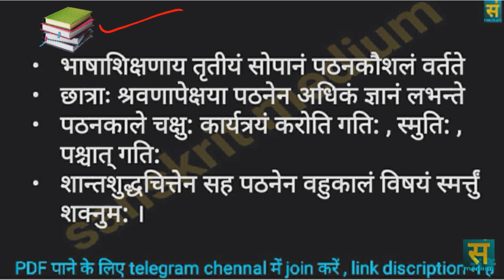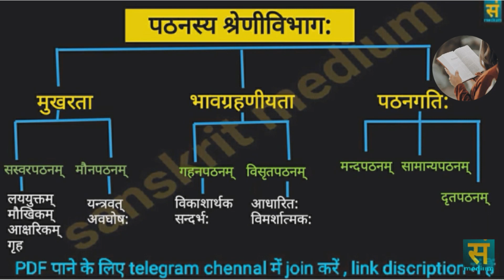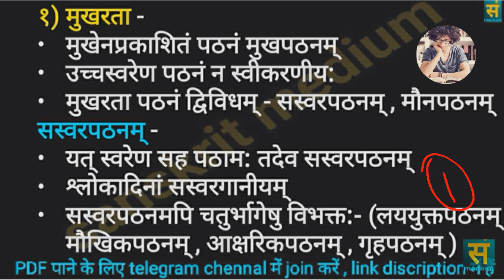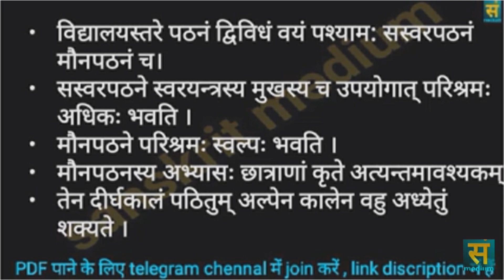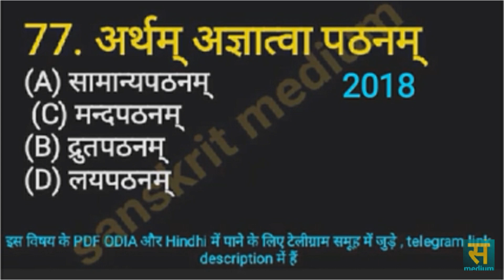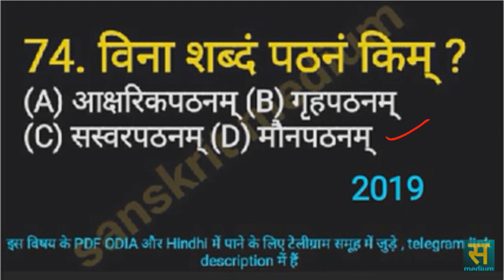reading skill , CHT 2022 sanskrit , bhasha sikhyan ke char Kaushal , sanskrit teaching method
bhasha sikhyan ke char Kaushal part 4 writing skills

CHT paper 1 06.00pm
Paper 2 09.00pm

Osstet sanskrit 2021
sanskrit - 06.00 (eve)
odia - 07.00 (eve)
practice - 08.00 (eve)

CTET 2021-22
EVS/ s.sc - 03.00(eve)
Language - 06.00(eve)
Practice - 08.00 (eve)